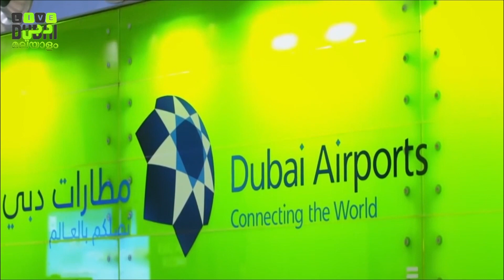ഇന്ത്യയിൽ നിന്നുള്ളവർക്ക് സന്ദർശക​ വിസ നൽകുന്നത്​ നിർത്തി | Sharjah stops issuing visit visas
ഇന്ത്യയില്‍ നിന്ന്​ വരുന്നവര്‍ക്ക്​ സന്ദര്‍ശക​ വിസ നല്‍കുന്നത്​ ഷാര്‍ജ എമിഗ്രേഷന്‍ താല്‍കാലികമായി നിര്‍ത്തി. കോവിഡ്​ വ്യാപനത്തെ തുടര്‍ന്ന്​ ഇന്ത്യക്കാര്‍ക്ക്​ യു.എ.ഇ യാ​ത്രാവിലക്ക്​ പ്രഖ്യാപിച്ച പശ്​ചാത്തലത്തിലാണ്​ നടപടി. അതേസമയം, അടിയന്തിരമായി യു.എ.ഇയില്‍ എത്തേണ്ടവര്‍ക്കും വ്യക്​തമായ കാരണങ്ങളുള്ളവര്‍ക്കും വിസ നല്‍കാമെന്നും ട്രാവല്‍ ഏജന്‍സികള്‍ക്ക്​ ഷാര്‍ജ എമിഗ്രേഷന്‍ അതോറിറ്റി അയച്ച സര്‍ക്കുലറില്‍ പറയുന്നു. നിലവില്‍ യു.എ.ഇയില്‍ തങ്ങുന്ന ഇന്ത്യക്കാര്‍ക്ക്​ വിസ എടുക്കുന്നതിന്​ തടസമില്ല. പുറത്തുനിന്ന്​ എത്തുന്നവര്‍ക്ക്​ മാത്രമാണ്​ വിസ അനുവദിക്കാത്തത്​. മറ്റ്​ എമിറേറ്റുകളിലെ വിസ ലഭിക്കുന്നതിന്​ തടസമില്ല.